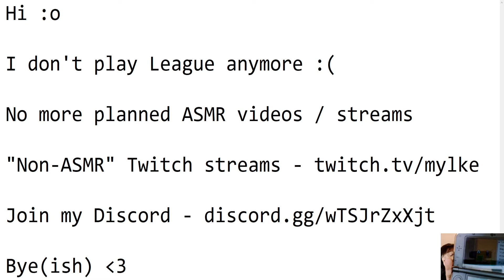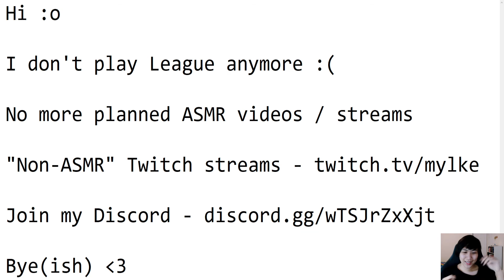Sign off (tldr in thumbnail; video for more info, ramble, and sad origin story)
0:00 Hi :o
2:02 I don't play League anymore :(
5:32 No more planned ASMR videos / streams
18:03 "Non-ASMR" Twitch streams
27:28 Join my Discord
29:14 Bye(ish)